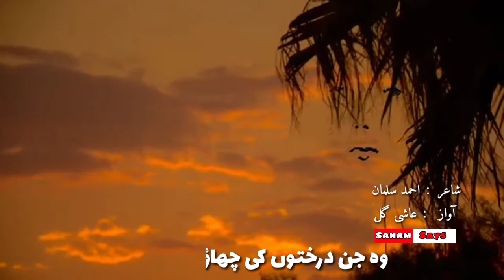Jo Khud py Guzray to Log Samjhay || Ahmad Salman || Ashi Gull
A beautiful Poetry of "AHMAD SALMAN"
in the voice of "AASHI GULL"

جو ہم پہ گزرے تھے رنج سارے  جو خود پہ گزرے تو لوگ سمجھے
جب  اپنی  اپنی  محبتوں  کے   عذاب   جھیلے  تو  لوگ   سمجھے

وہ جن درختوں کی چھاؤں میں سے مسافروں کو اٹھا دیا تھا
انہی درختوں پہ اگلے موسم جو پھل نہ اترے تو لوگ سمجھے

اُس ایک کچی سی عمر والی کے فلسفے کو کوئی نہ سمجھا
جب اسکے کمرے سے لاش نکلی  خطوط نکلے تو سمجھے

وہ خواب تھے ہی چنبیلیوں سے سو سب نے کرلی حاکم کی بیعت
پھر اک چنبیلی کی اوٹ میں سے جو سانپ نکلے تو لوگ سمجھے

وہ گاؤں کا اک ضعیف دہقاں سڑک کے بننے پہ کیوں خفا تھا
جب انکے بچے جو شہر جا کر کبھی نہ لوٹے تو لوگ سمجھے

احمد سلمان